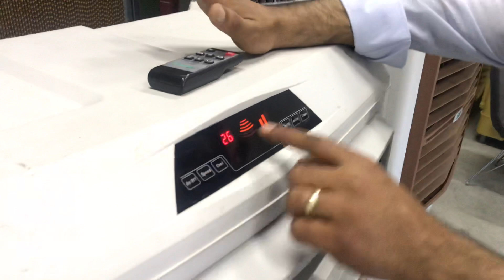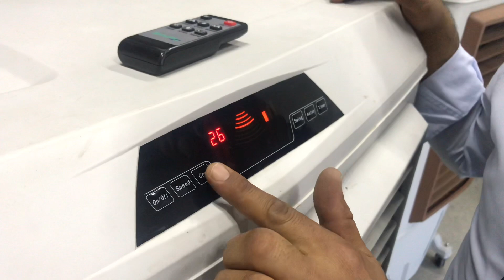Springday Evaporatif S80 Mobil Soğutucu(Sulu Klima) Hakkında herşey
Evaporatif Soğutma nedir?, nasıl çalışır?, Mobil Klimalarımızın Özellikleri nelerdir?
Evaporatif Soğutma: Sıcak hava ile suyun teması sonucu, suyun buharlaşmasıyla havadan ısı alması prensibine dayanır. Su buharlaşırken havadan ısı çeker ve havanın soğumasına sebep olur. Havuzdan veya duştan çıktığınızda çevrenizdeki esinti etkisiyle, suyun vücudunuzdan buharlaşmasıyla serinleme hissetmemiz, evaporatif soğutmaya basit bir örnektir.
Evaporatif soğutucular nasıl çalışır:
Evaporatif sulu klimaların yapıları oldukça basittir. İçerisinde su emilimini daha yüksek oranda yapan ped, su pompası, fan ve motordan oluşmaktadır. Çalışma mantığı şöyledir. Pedler su pompası vasıtasıyla cihazın su haznesinden, su dağıtım kanalları vasıtasıyla pedlere gönderir. Fanın çalışmasıyla suyla ıslanan pedlerin arasından geçen sıcak hava suyla temas edince, suyun buharlaşmasıyla havanın ısısı alınır ve ısısı düşen hava fan vasıtasıyla dış ortama atılır. Fanın yapısı gereği cihazın önünde bulunan elektronik mefez havayı  swing yaparak dağıtır ve açık alan %100 doğal ve temiz havayla soğutulur.
Springday Evaporatif S80  mobil soğutucumuzun özellikleri:
Görsel ve tasarım olarak oldukça başarılı olan S80 modelimiz 70-80 metre kare gibi daha geniş alanları serinletmek için kullanılan modeldir. S80 modelimiz 100Lt  su alır. Su tüketimi dışarıdaki sıcaklık ve nemle orantılıdır. Ortama satte 15-20 Lt arası su tüketir. Üfleme mesafesi 8-10 metre arasındadır. Evaporatif mobil soğutucularımız ortamı ne kadar soğutur? Bu sorunun yanıtı kullanılan alandaki sıcaklık ve nemle orantılıdır. Ortalama türkiye sıcaklık ve nem değerleri bas alındığında 10-15 derece arasında fark eder. Cihazların hepsinde kabin garantisi 5 yıl olup içerisindeki diğer malzemeler 2 yıl garantilidir. S80 modelimiz 24 saatte 1,2 TL gibi enerji tüketir. Springday Evaporatif  mobil klimaların(soğutucular) herhangi sabit bir ünütesi olmayıp tekerlekleri vasıtasıyla istediğiniz alana kolayca taşıyabilirsiniz. Boş ağırlıkları S80 35kg,  dır. Springday S80 modelimize  hem manuel olarak su konulabilir aynı zamanda içerisindeki şamandıra sistemi sayesinde direk su bağlantısı yapılabilir. Mobil cihazlarımız djital panel, uzaktan kumandalı ve üç kademe çalışır.
Ürünlerimiz Türkiye'nin bir çok ilinden temin edebilirsiniz. (Denizli, İzmir, Manisa, Aydın, Balıkesir, Bursa, İstanbul, Ankara, Eskişehir, Konya, Uşak, Muğla, Antalya, Mersin, Adana, Kahraman Maraş, Gaziantep, Batman)
Evaporatif sulu klima halk arasında Evaporatif klima, Sulu klima, arap kliması, Samanlı klima, Dış ünitesiz klima, Çöl kliması, Açık alan serinletici klima  gibi isimlerlede bilinmektedir:

Evaporatif Mobil Soğutucularımız (sulu klimalarımız) hakkında ayrıntılı bilgi almak için bizle iletişime geçiniz.

Mustafa AKYOL
Cep:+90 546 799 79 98